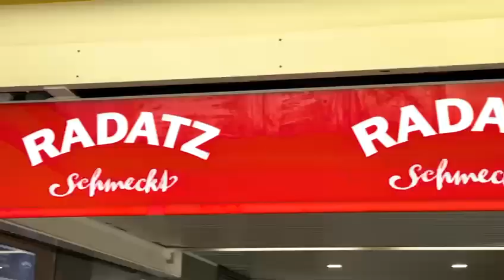Radatz im Kaufpark Alterlaa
RADATZ
Willkommen bei Radatz, Ihr Wiener Fleischermeister seit 1962
Was uns seit 1962 trägt ist: Der Sinn für Familie, das Fachwissen rund ums Fleischerhandwerk, Ehrlichkeit unseren Partnern gegenüber, die Entwicklung cleverer Ideen und sich dabei auch einmal etwas zu trauen – und natürlich der gute Geschmack. Vieles, aber nur Gutes – und immer das Richtige!

Unsere Spezialisten haben die schmackhaftesten Produkte ausgesucht um Ihrem Gaumen eine Freude zu bereiten. Wir wünschen Ihnen viel Freude bei der Auswahl. Bei Radatz Produkten können Sie sich sicher sein. Sie bekommen sicher höchste Qualität und sicher den besten Geschmack.

Dafür sorgt das Radatz Qualitätsmanagement-Team Tag ein Tag aus. Ob sommerlicher Rindfleischsalat mit viel frischem Paprika, feiner Wurstsalat mit knackigen Tomaten, hausgemachter Presswurstsalat, zartes Vitello Tonato mit fruchtigen Kapernbeeren oder einer von unseren vielen sommerlichen Geflügelsalaten.

Abwechslung muss sein, finden wir. Und so ein Sommersalat schmeckt immer erfrischend.

Hier der Link zu unserem aktuellen Menüplan:

Radatz Menüplan zum Download
Adresse:
RADATZ
Kaufpark Alterlaa Arena
Anton Baumgartner Str. 44 TOP 13
1230 Wien
Telefonnummer:
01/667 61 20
Öffnungszeiten:
Montag bis Freitag:
Samstag:
08:00 - 18:00 Uhr
08:00 - 12:30 Uhr